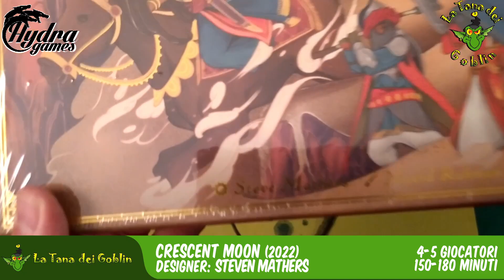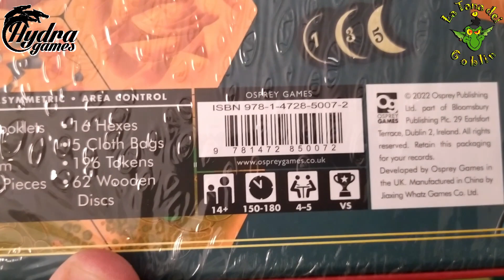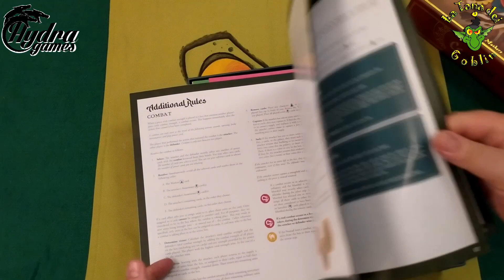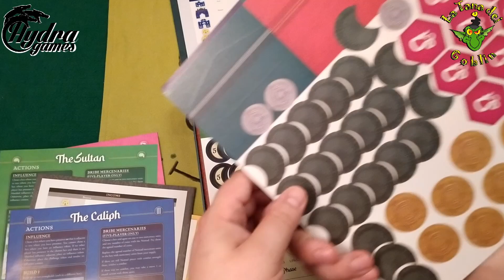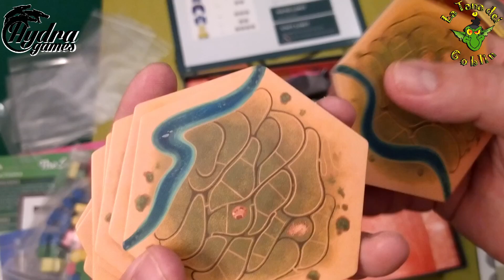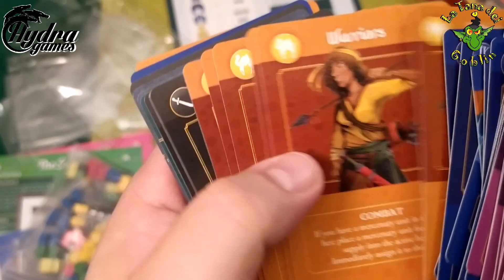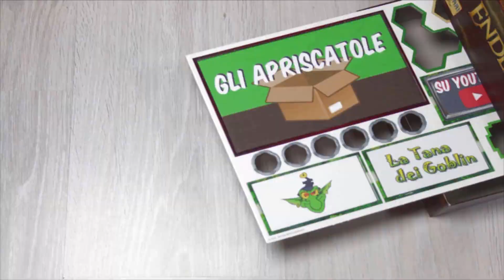Crescent Moon unboxing [Gli Apriscatole]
Edito nel 2022 da Osprey Games, Crescent Moon è un titolo ideato da Steven Mathers che può esser giocato in 4-5 giocatori nel giro di 150-180 minuti a partita circa.